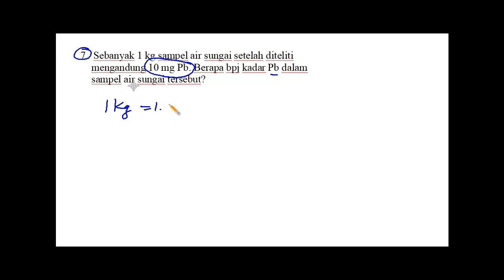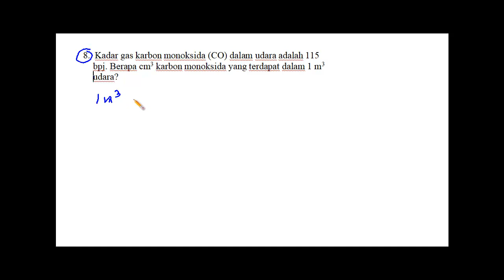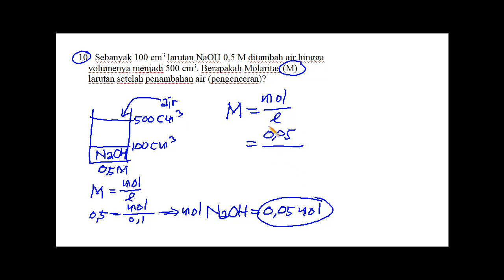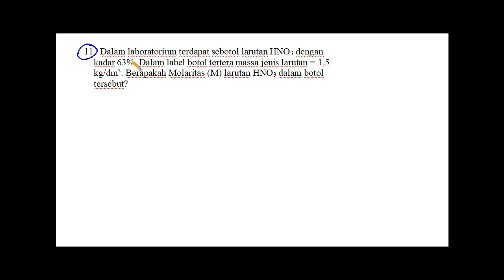Pembahasan Soal Konsep Mol dan Kadar Zat dalam Campuran